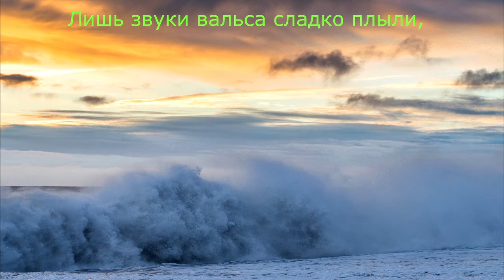Амурские волны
Представлено стихотворение Юрия Новикова под музыку вальса "Амурские волны".  Вы можете читать субтитры и на других языках. Для этого щелкните по настройкам, субтитрам, переводу и выберите язык...